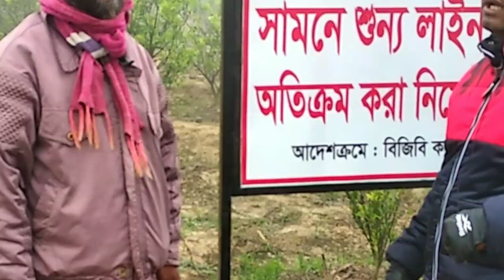ভারত - বাংলাদেশ সিমান্তে গুলি-২০২০ || বাংলাদেশি জনগণের মাঝে আতঙ্ক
রবিবার রাত সাড়ে ১০ টার পর থেকে ভারতীয় সীমান্তে ব্যাপক গুলাগুলির শব্দ শুনা গেছে বলে সীমান্তবর্তী স্থানীয় লোকজন জানান। গুলির আওয়াজে আতংক বেড়েছে সীমান্তবর্তী বাংলাদেশি স্থানীয় জনগণের মাঝে। এতে ঠাকুরগাঁও পীরগঞ্জের বৃদ্ধিগাঁও, চন্দরিয়াসহ সীমান্ত সংলগ্ন এলাকায় বসবাসকারী লোকজনের মাঝে অজানা আতংক বিরাজ করছে। স্থানীয় লোকজনের সাথে কথা বলে জানা যায়, রবিবার রাতে থেমে থেমে প্রচণ্ড গুলির শব্দ শুনা গেছে সীমান্তের খুব কাছ থেকে। স্থানীয় বিজিবি সতর্ক অবস্থানে রয়েছে। জাবরহাট ইউপি মেম্বার আ রহিম জানান, গুলির শব্দ শুনেই বিজিবির একটি টইল দল চন্দরিয়ার সুকানদীঘি এলাকায় অবস্থান নেয়। প্রাথমিক ভাবে গুলির কারণ জানা না গেলেও বিভিন্ন গণমাধ্যম থেকে জানা যায় ৭ ডিসেম্বর ভারতীয় সশস্ত্র বাহীনির পতাকা দিবস। এই উপলক্ষে এটি হতে পারে বলে কেউ কেউ ধারনা করছেন।

ভারত _বাংলাদেশ_সিমান্তে_গুলি_২০২০